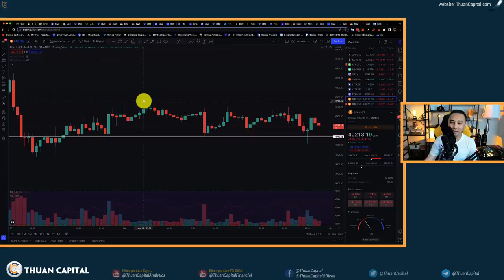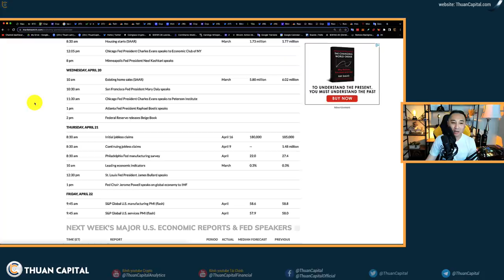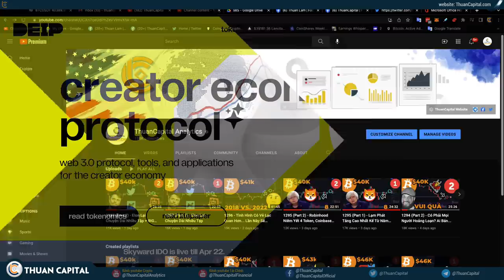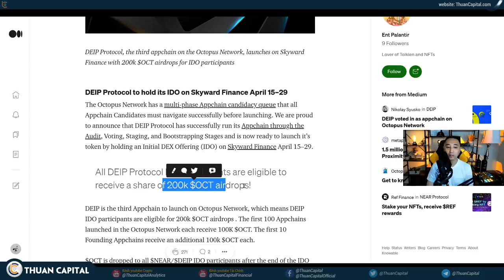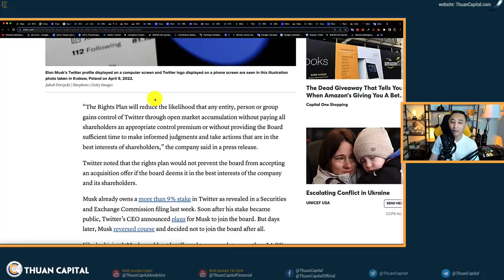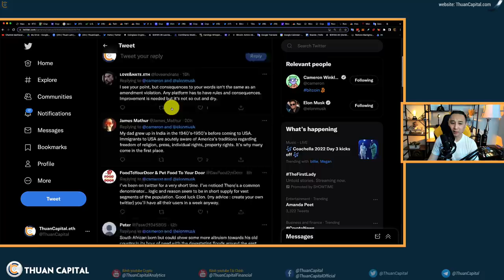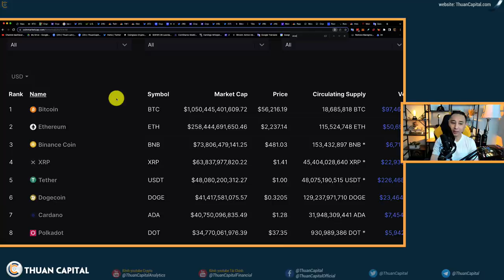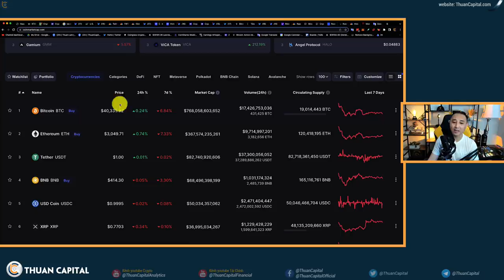1298 (Part 1) - Chuẩn Bị Cho Tuần Này | Twitter Uống Thuốc Độc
THÔNG TIN TÀI TRỢ:
DEIP - Web3 x Creator Economy